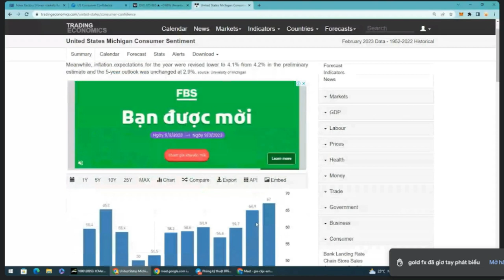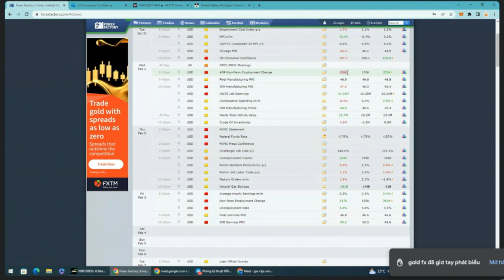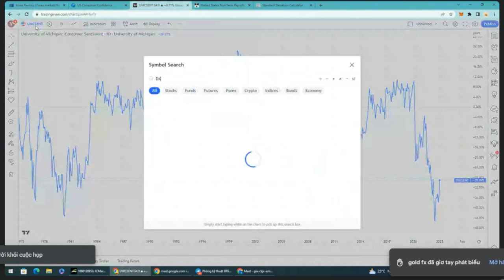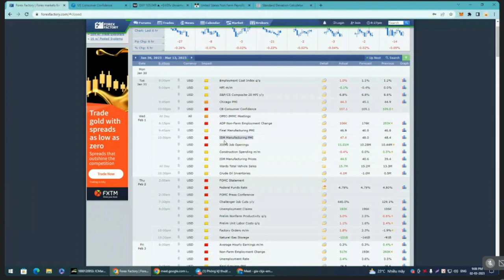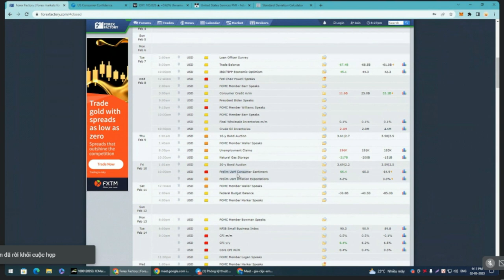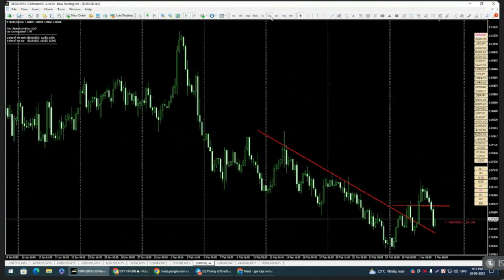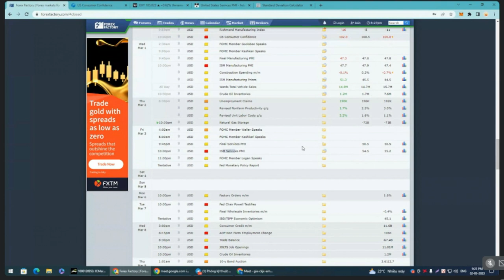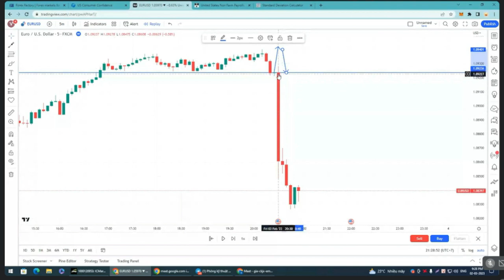TÌM HIỂU NHỮNG DỮ LIỆU KINH TẾ CỦA HOA KỲ